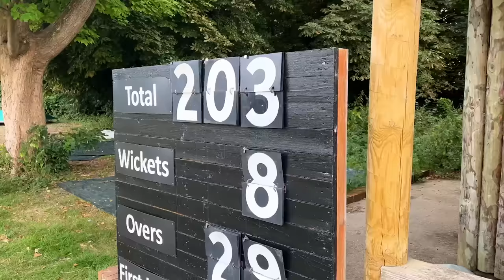Is this the BIGGEST SIX caught on a GOPRO? Club Cricket Highlights: 71 from 46 balls!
WE PLAYED VILLAGE CRICKET TOGETHER!

Join Jack out in the middle via Go Pro as he smashes 71 off 46 balls!

About Cricket District:

At Cricket District, we celebrate the culture that surrounds cricket. From village cricket heroes to interviews with the biggest names in the sport, we’ve got you covered. We aim to keep you entertained with the latest news, views and stories and help grow the sport we love through the power of social media. Get involved!